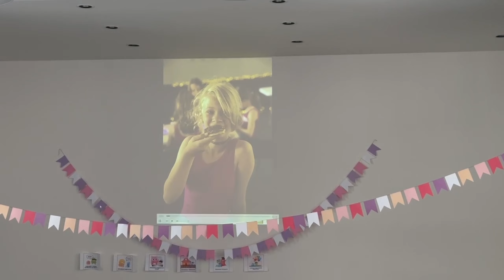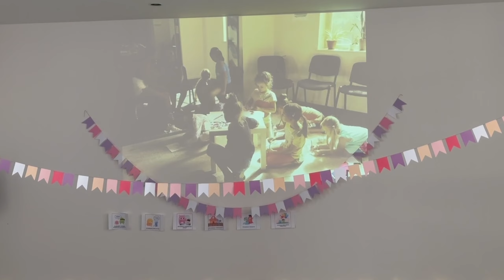Свято в балетному таборi💞🌈🌐